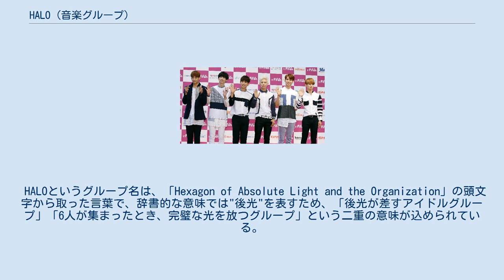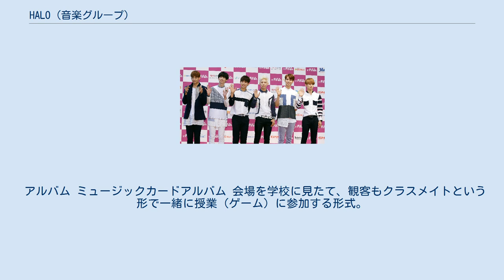HALO (音楽グループ)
HALO（ヘイロ、韓: 헤일로）は、2014年に結成された韓国の6人組グループ。
 HALOというグループ名は、「Hexagon of Absolute Light and the Organization」の頭文字から取った言葉で、辞書的な意味では"後光"を表すため、「後光が差すアイドルグループ」「6人が集まったとき、完璧な光を放つグループ」という二重の意味が込められている。
 ファンクラブの名前は헤브[HALO LOVE/HALOVE]。
헤일로(HALO)러브(LOVE)の略語。
発音が同じ"HAVE：持つ、いる、所有する"という英単語の意味も持っている。
 シングル デジタルシングル ・2019年12月10日-日本のiTunesストアのトップ・ソングランキングK-POP部門で「O.M.G」が1位を獲得。
 ミニアルバム ミュージックカードアルバム シングル ・2019年12月10日-日本のiTunesストアのミュージックビデオ総合部門で「LIAR」が1位、「HEAVEN HEAVEN」が2位、「JASMINE」が3位となり、HALOがトップ3を独占。
 ・2019年12月22日-Spotify日本 バイラルトップ 50で「LIAR」が1位を獲得。
 アルバム ミュージックカードアルバム 会場を学校に見たて、観客もクラスメイトという形で一緒に授業（ゲーム）に参加する形式。